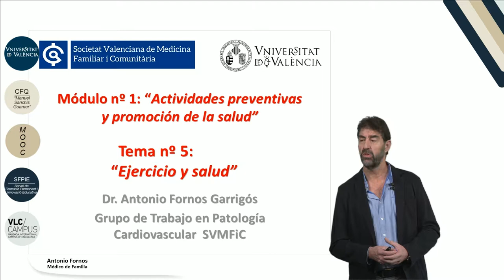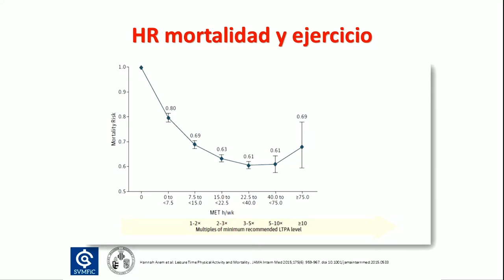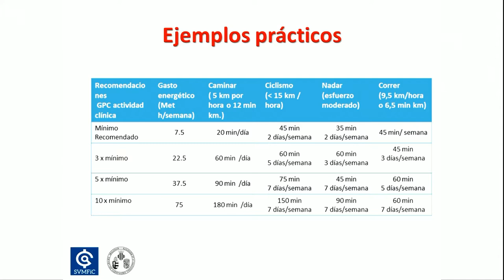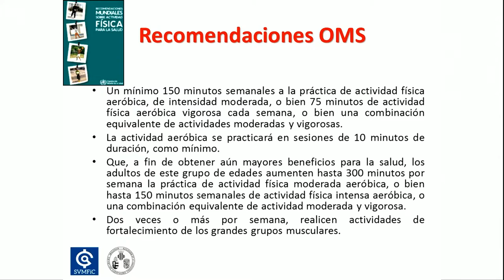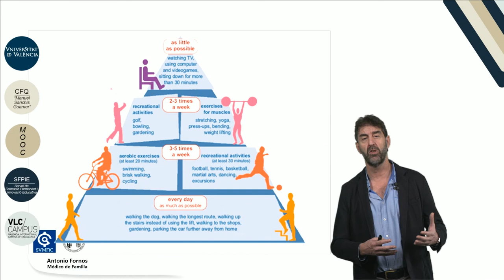1.5. Ejercicio y salud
Vídeo correspondiente a la 5ª lección del Módulo 1"Actividades preventivas y de promoción de la salud" del MOOC de "Medicina familiar y atención primaria"